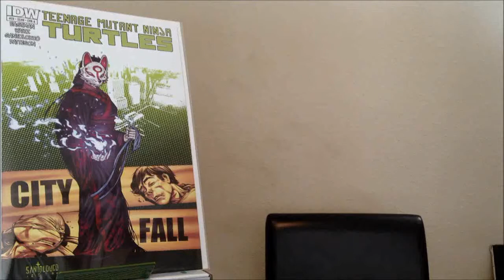IDW comic review: TMNT #23 (6/26/13)!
City Fall part 2 is in full swing, as the plot thickens with the Shredder looking to manipulate, kill, and destroy the TMNT's!